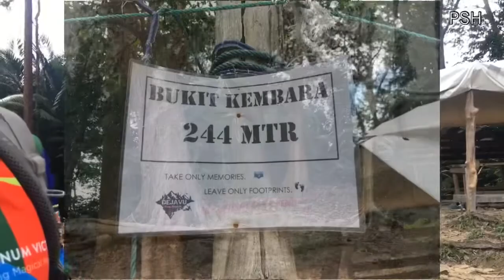Hiking Bukit Kembara Ampang (Vlog) | Waterfall | Green Lake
Masih terdapat tempat mendaki di kawasan KL yang agak menarik, terdapat tasik hijau dan air terjun. Boleh rujuk video ini.